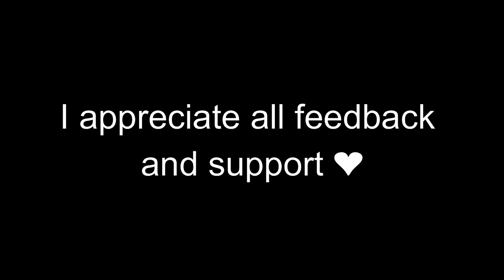1000 Subscribers Special...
Đây thực sự là một con số mà mình không dám mơ ước tới... Sự ủng hộ của các bạn, mình không biết đáp trả lại thế nào là đủ cả.
Cảm ơn tất cả các bạn đã luôn ủng hộ mình trong suốt thời gian qua.
Nhờ các bạn mà mình đã có thêm động lực để tiếp tục trên cuộc hành trình đầy sóng gió này.

MY INFORMATION

IGN (In-Game name):

Bedrock: AceBoyVN

Hypixel: AceBoyVN

Server:
Hyperlands
play.hyperlandsmc.net
19132

Editing software: Filmiora 9
Recording software: Xbox Gamebar + NVIDIA Geforce experience
Audio editing software: Audacity

Music used in the video:
1. Drake - Hotline Bling (Charlie Puth & Kehlani Cover)

2. Stephen - Crossfire (TWINSICK Remix)